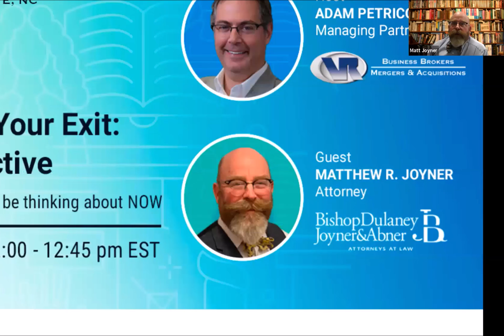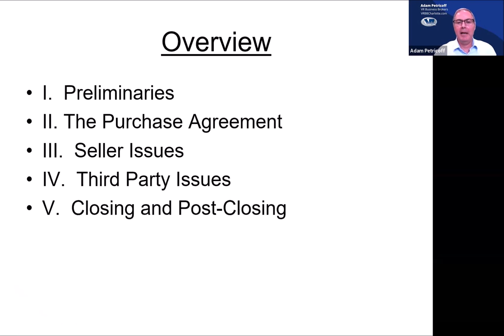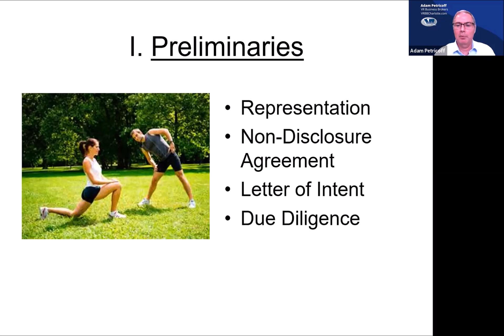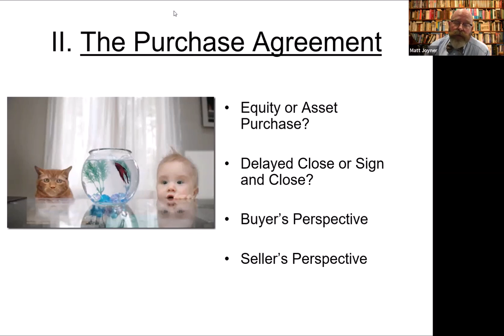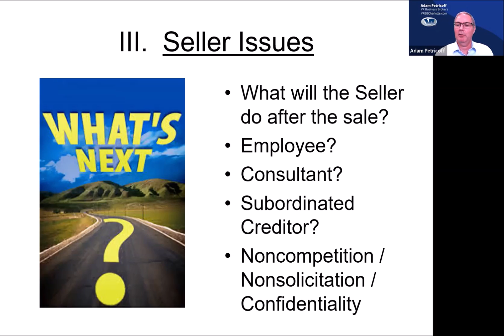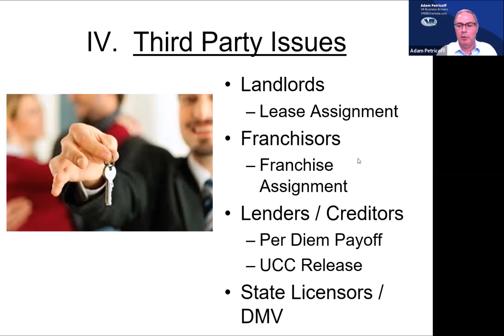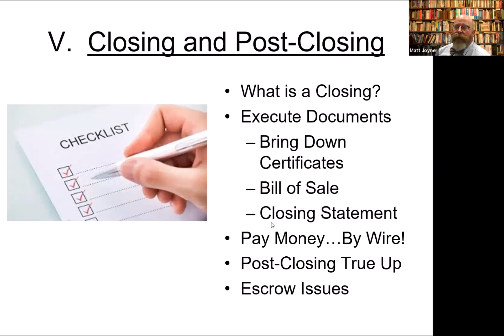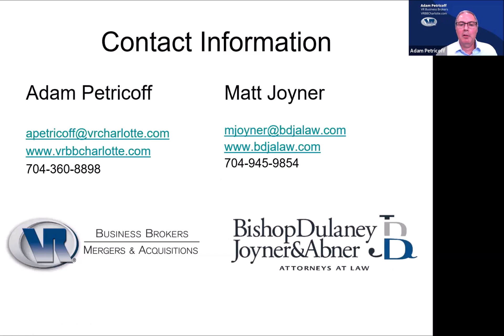Contemplating Your Exit: A Legal Perspective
In this webinar, we will explore legal topics a business owner should be aware of when contemplating an exit, now or in the future.

Our discussion will include: Pre-Deal Preparation, Understanding the Legal Documents, Getting to a Close and Post-Close Obligations

Matt Joyner, a partner with deal attorneys Bishop, Dulaney, Joyner & Abner will provide his insights, guidance, and war stories.

You are invited to join us for this informative webinar. There will be no solicitation of attendees.